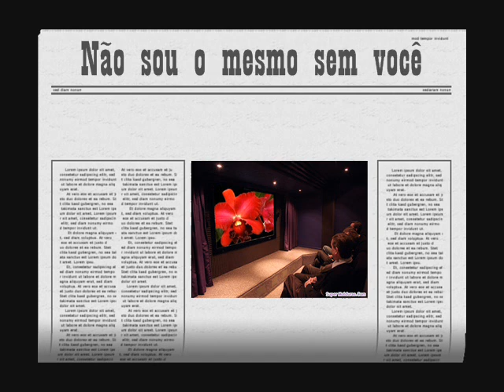Não sou o mesmo sem você,ZEZÉ E LUCIANO.wmv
Zezé, sem vc eu sou um nada, e se o nada
existe, eu sou menos ainda porque, sem vc
eu Rose Alves não existo...Te amo